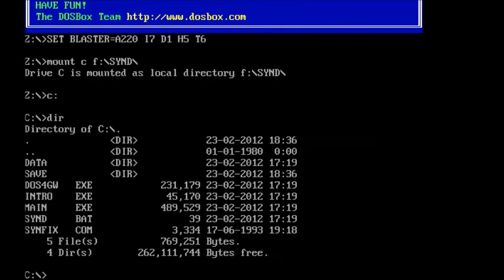Syndicate (1993) - Egy kis Dostalgia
A Syndicate 2012 megjelenésével rájöttem, hogy nekem nem egy újragyúrt játék kell, nekem az eredetire van szükségem és lám, abba sem tudtam hagyni. Persze a videót megpróbáltam 15 perc környékén tartani. Próbáljátok ki, nem fogtok csalódni.